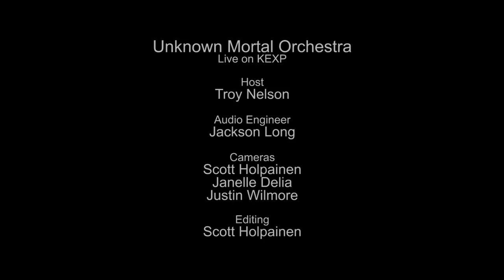Unknown Mortal Orchestra - Full Performance (Live on KEXP)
presents Unknown Mortal Orchestra performing live in the KEXP studio. Recorded May 9, 2015.

Songs:
So Good At Being In Trouble
Necessary Evil
Multi-Love
Can't Keep Checking My Phone

Host: Troy Nelson
Audio Engineer: Jackson Long
Cameras: Janelle Delia, Scott Holpainen & Justin Wilmore
Editor: Scott Holpainen

Photo thumbnail Bebe Labree Besch